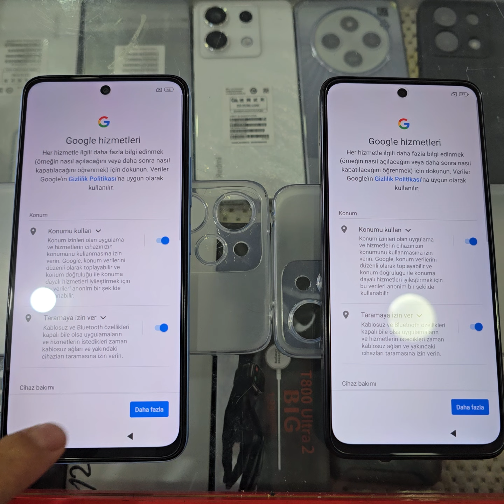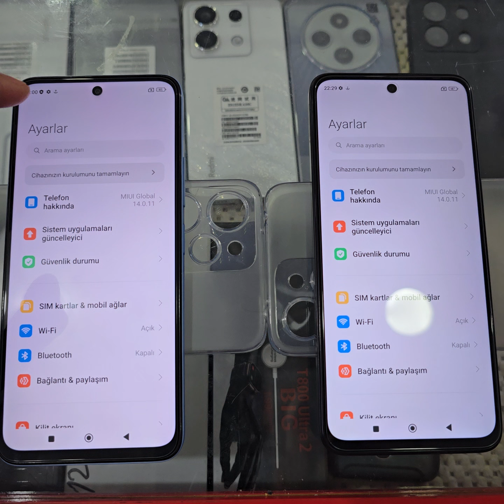Redmi 12'leri aynı ayna Kurulumu yapıyoruz💯📱📱